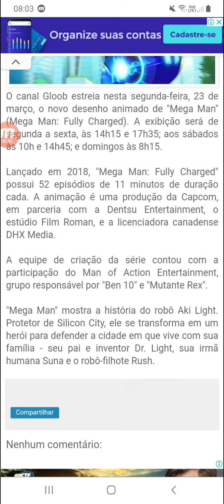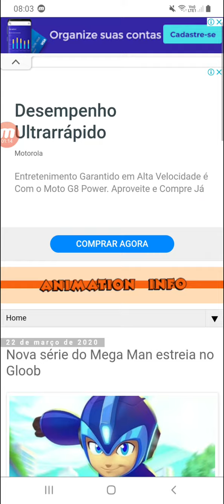MEGA MEN ESTRÉIA HOJE NO GLOOB